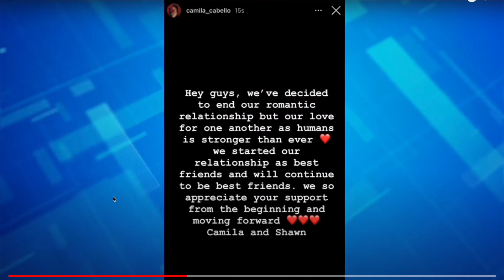Shawn Mendes & Camila Cabello BREAKUP!!!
Shawn Mendes Breaks Up with Camila Cabello!?? | shamila is over and Havana will never be the same